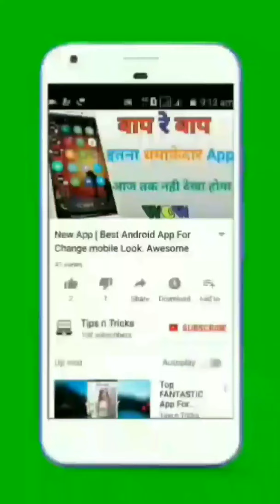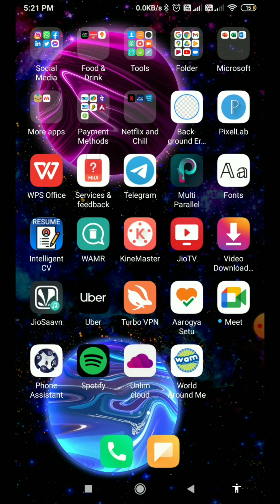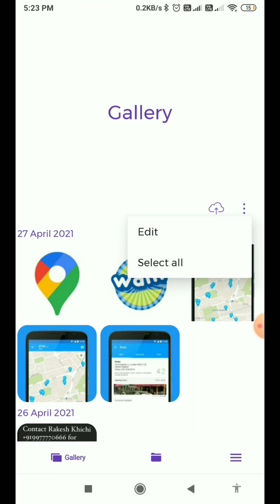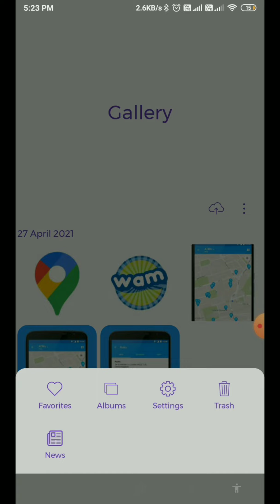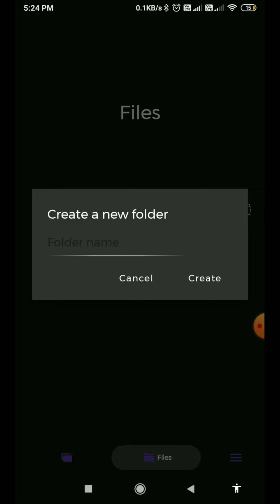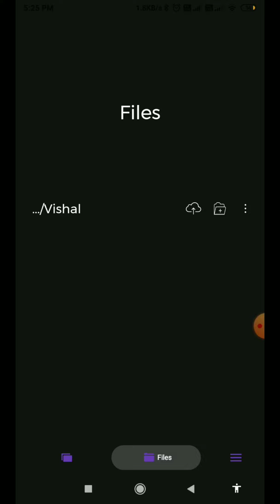Free Unlimited Cloud Storage for Android | Android App | Tips n Tricks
Download App:-

linked site.